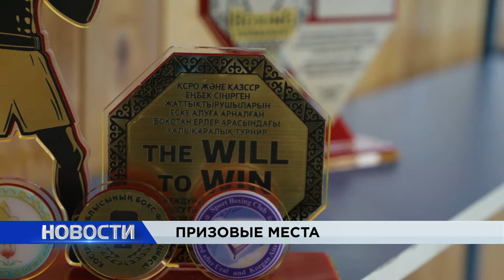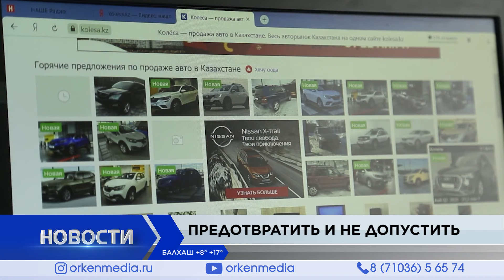Новости Балхаша 01.10.2024